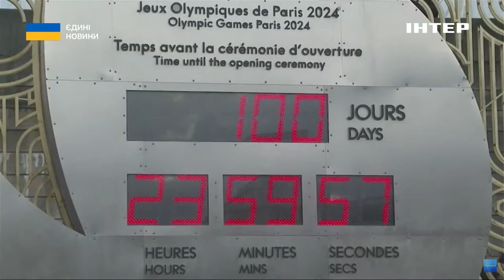росіяни на Літніх Олімпійських іграх 2024: Матвій Бідний про участь спортсменів країни - терористки